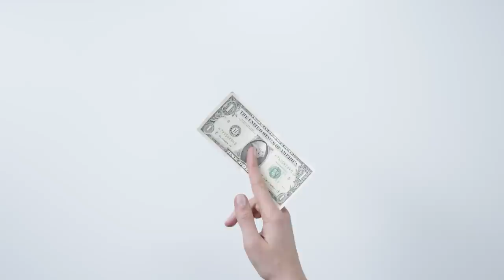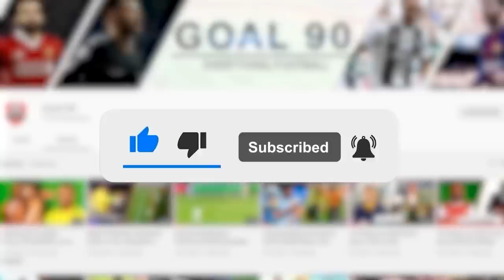Does The Premier League Ruin The England National Team?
Since English fans first started singing “it’s coming home”, it has never come home. In fact, football has only “come home” once ever, and that was way back in 1966. Since then, it has been poor officiating like in 1986 at the World Cup, hard luck like in 1998 and 2010 at the World Cup, and near misses like in 2018 at the World Cup and 2021 at the Euros.

We could give all sorts of excuses for the lack of success at international competitions for more than half a century now, but they would hardly hold water because the simple fact is that the 3 Lions should actually be doing much better than they have been doing.

And so many things could be blamed for these underwhelming outings; the FA, bad officiating, poor coaching, lack of zeal from the players, poor decision making on and off the pitch, lots of things. But what if the problem is actually with the country’s local league – the Premier League?

How could the Premier League be ruining the England national team, you ask? Well, come along with us.